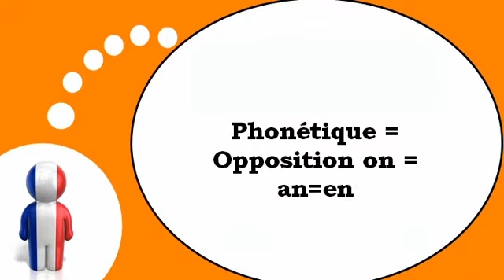COURS DE FRANÇAIS # Phonétique = Opposition on = an=en